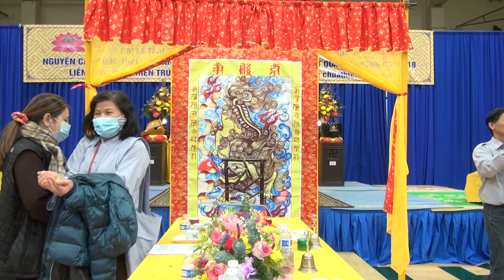Chua Thien Truc Dan Trang Duoc Su San Jose California (02/19/2022)clip 138